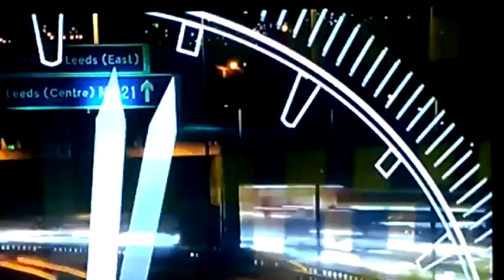Police officer gets his nose broken by an arrested man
This is a short video showing an arrested man in the north of England giving a police officer a vicious right hook and breaking the police officer's nose, all within the custody suite.